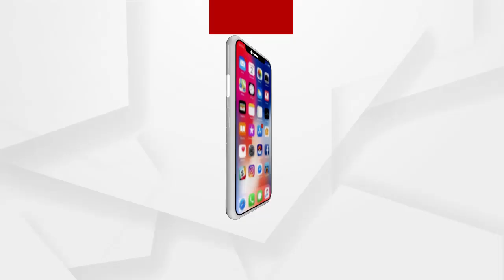ରାଉରକେଲା ଜେଲ ରୋଡ଼ ନିକଟରେ ଏକ ଟ୍ରକରେ ନିଆଁ ଲାଗି ଟ୍ରକଟି ପୋଡିଯାଇଛି ....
ରାଉରକେଲା ଜେଲ ରୋଡ଼ ନିକଟରେ ଏକ ଟ୍ରକରେ ନିଆଁ ଲାଗି ଟ୍ରକଟି ପୋଡିଯାଇଛି । ଫାୟାର ଟିମ ପହଞ୍ଚି ନିଆଁକୁ ଆୟତ୍ତ କରିଥିଲେ । ରାସ୍ତାକଡ଼ରେ ପଡିଥିବା ଆବର୍ଜନାରେ କେହି ନିଆଁ ଲଗାଇଥିବା ବେଳେ ଏହି ନିଆଁରୁ ଟ୍ରକରେ ନିଆଁ ଲାଗି ଯାଇଥିଲା । ଅଗ୍ନିକାଣ୍ଡରେ ଡ୍ରାଇଭର ଓ ହେଲଫର କାହାର କୌଣସି କ୍ଷତି ହୋଇନାହିଁ .